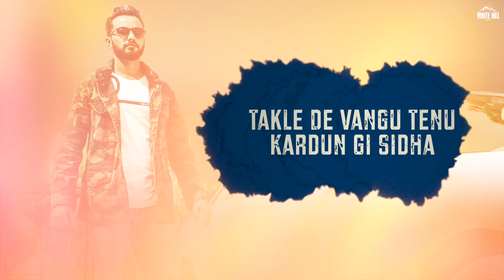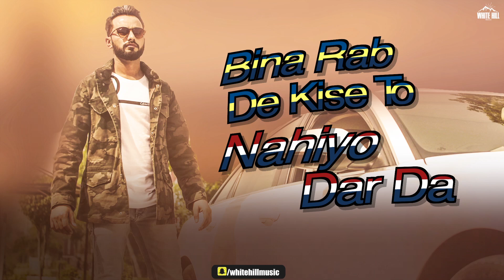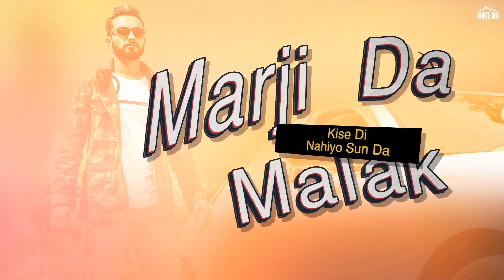Marji Da Malak (Lyrical Audio) Param Dhillon & Gurlej Akhtar | Punjabi Song 2018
Song : Marji Da Malak
Singer - Param Dhillon & Gurlej Akhtar
Lyrics - Param Dhillon
Mix & Master - Kamal Sahib
Director Of Photography - Karan Anjan
Aerial Photography - Mohit Raju
Edit & Grading - Buddha Film Studios
Assistant Director - Happie Athwal
Director - N.Ghai